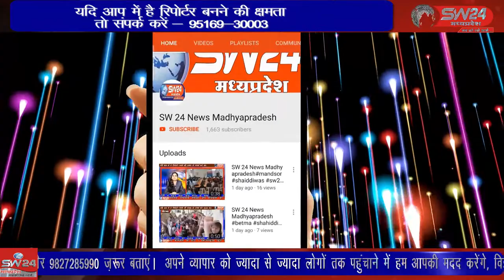SW 24 News Madhyapradesh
पुलिस अधीक्षक खरगोन के मार्गदर्शन मे यातायात जागरूकता दिवस के उपलक्ष्य मे बरुड थाना प्रभारी गेहलोद सेमलिया ने अपने स्टाफ के साथ क्षैत्र के कस्बे मे हेलमेट पहन कर यातायात जागरूकता रैली निकाली गई बरुड से रामेश्वर कुमरावत रिपोर्ट